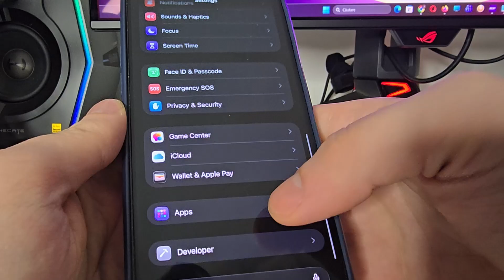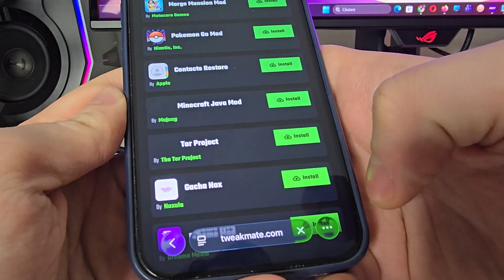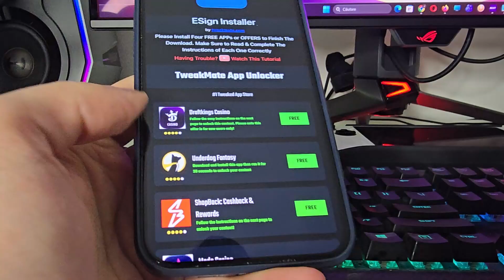New! Esign Install iOS - Install IPA Files on iPhone & iPad No PC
It's our pleasure to present to you New Esign iOS in 2026! We've been going over the most convenient way on how to install IPA Files on iPhone and iPad. Considering that more and more people are looking at ways to sign different ipa files it makes sense to want it with No PC.

🚀No PC Required
🚀No Jailbreak
🚀Easy Step By Step Details
🚀No Computer Needed
🚀Compatible with latest iOS version

esign install
esign ios 26
esign ipa files
esign ios
esign ios 2026
ipa files install
esign iphone
esign ipad